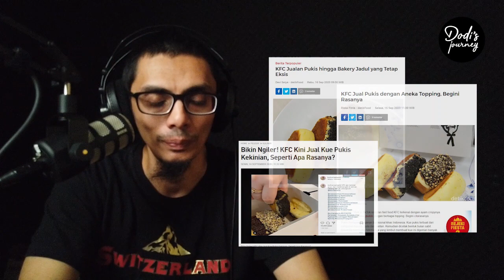💯 KFC Jual Pukis & Strategi Branding | Brand Strategi UKM Dodi Zulkifli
Dikelas ini akan dibahas esensi bagaimana membangun dan membesarkan bisnis melalui brand yang bersifat strategi.

ayo buruan daftar di nomer ini